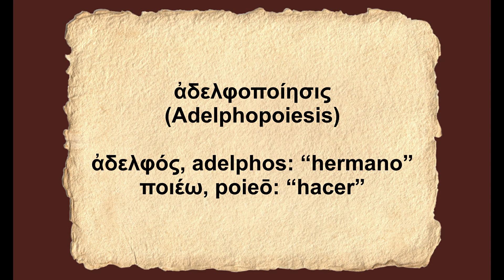➤ ¿Quiénes fueron los Santos Sergio y Baco? ✔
Los santos mártires Sergio y Baco son Patronos de Siria, de los cristianos de lengua árabe y de los soldados de Cristo. Son conocidos por haberse hermanado espiritualmente mediante el rito de la Adelphopoiesis, y por haber permanecido en comunión hasta el martirio, con lo que dieron testimonio glorioso de la fe y alcanzaron la palma de la victoria sobre la muerte.

ORACIÓN A LOS SANTOS SERGIO Y BACO

Oh, mártires invictos, Santos Sergio y Baco, portentos de la fe, santificados ya por la Divina Gracia. Ante vosotros acudimos para implorar vuestra intercesión ante Dios Todopoderoso, para que seamos capaces de imitar vuestro ejemplo en la confesión de nuestro Señor y Salvador Jesucristo. No desamparéis a los que guardan vuestra dulce memoria; antes bien, ayudadnos a transitar el camino que conduce a la vida eterna. Amén.

mp3(192kbps)はフリーDL出来、個人・商用問わず無料でお使いいただけます。